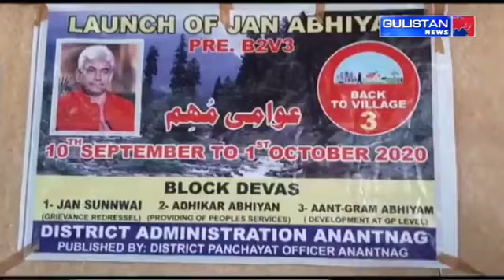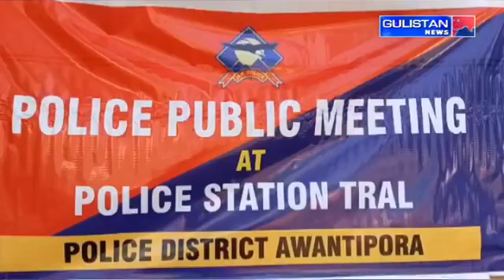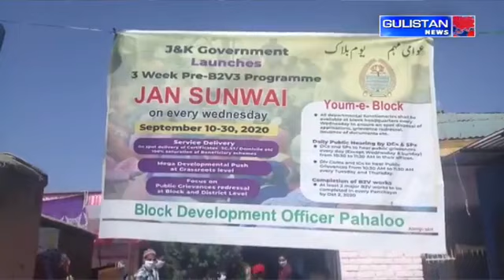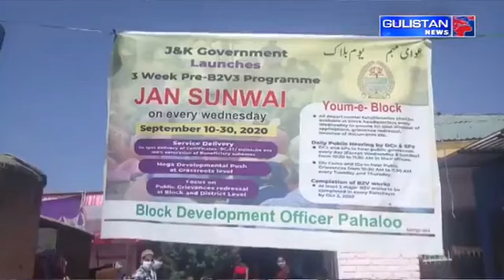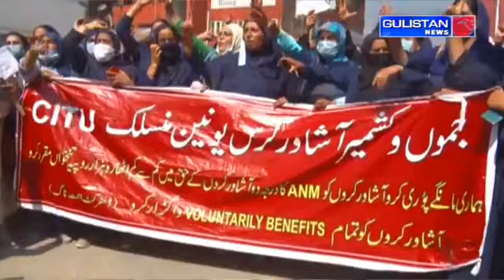Special Report of Jammu And Kashmir by Gulistan News